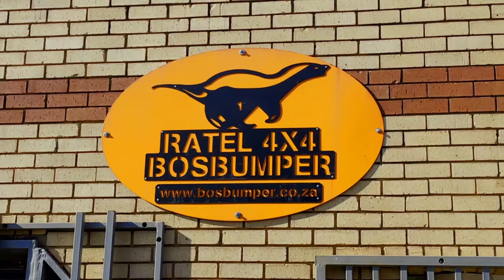Ratel 4x4 Bosbumper Mercedes Benz Sprinter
Ratel 4x4 Bosbumper Mercedes Benz Sprinter front replacement bumper and rear replacement bumper. Custom made in our local factory in Sunderland Ridge, Centurion, South Africa.